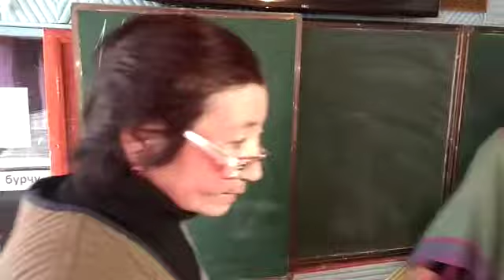В Ак-Суйском районе ученики аварийной школы обратились с просьбой к главе государства 1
В селе Жергез Ак-Суйского района Иссык-Кульской области школа им. О.Элебесова находится в аварийном состоянии